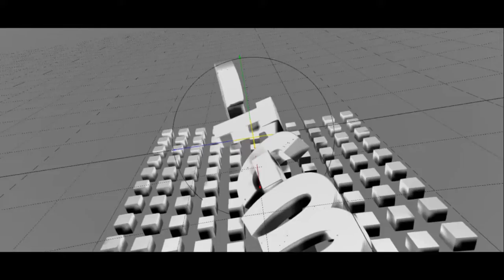HCF-LCM | Practice Set 24 | Class 6th Part-1 | SSC | maharashtarboard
This is 24th lecture of 6th class, if you want see before or after lecture then go through below link.

If you have any Query about practice set 24 then write in comment box.
If you love this video then hit on like button.